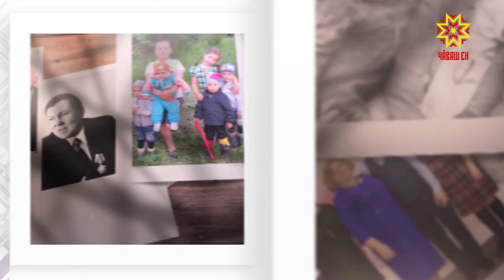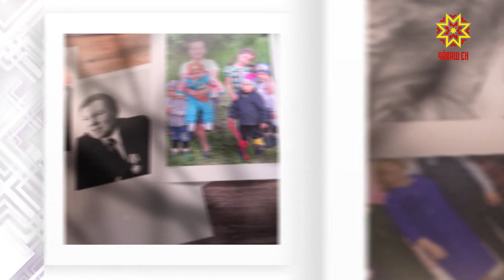Ыра кăмăлпа. Выпуск 13.07.2019